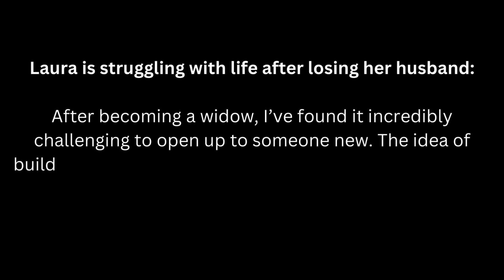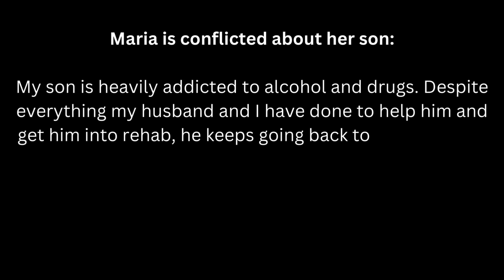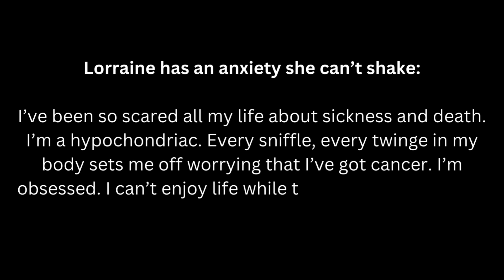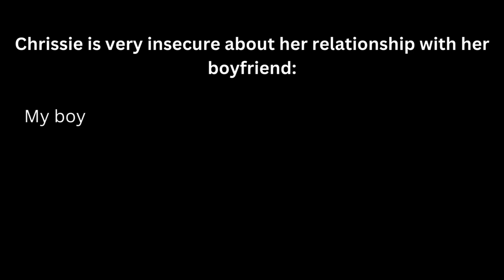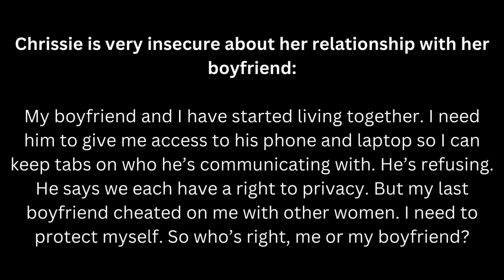🎙️✨I need Access to his Phone and Laptop in order to Trust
In this Episode:

➡️ How to build intimacy after losing your husband
➡️ How to deal with an addict son
➡️ How to overcome fear and hypochondria
➡️ How do I learn to trust again
➡️ What to do when he won't let you check his phone

In this episode, we delve into some deeply personal and challenging life situations shared by our listeners. These stories are raw, real, and filled with the complexities of human emotions and relationships. Join us as we offer compassionate advice and practical solutions to help them navigate through these tough times.

Laura’s Journey of Healing After Loss
Laura has been struggling with life after losing her husband. As a widow, the thought of opening up to someone new feels incredibly daunting. She wonders if she should try to rebuild intimacy and trust with a new partner or just enjoy the company of her cats and grandkids. We explore ways for Laura to gently ease back into the dating world if she chooses, and how to embrace joy in her current relationships.

Maria’s Conflict with Her Addicted Son
Maria and her husband have done everything they can to help their son overcome his addiction to alcohol and drugs, but he continues to relapse. His behavior has become verbally abusive and occasionally violent, leading to arrests and a lack of responsibility. Maria grapples with feelings of hatred towards her son and questions whether this makes her a bad mother. We discuss the emotional toll of addiction on families and offer strategies for setting boundaries, seeking support, and coping with these intense feelings.

Lorraine’s Anxiety Over Sickness and Death
Lorraine has lived in fear of sickness and death for as long as she can remember, obsessing over every symptom and worrying incessantly about her health. This hypochondria prevents her from enjoying life. We provide insights into managing health anxiety, including practical steps for reducing obsessive thoughts and finding ways to live more fully in the present.

Chrissie’s Relationship Insecurities
Chrissie feels insecure in her relationship with her boyfriend, especially after moving in together. She insists on having access to his phone and laptop to monitor his communications, a demand her boyfriend refuses, citing the right to privacy. Chrissie’s fears stem from a past relationship where she was cheated on. We explore the importance of trust and privacy in relationships, offering advice on how Chrissie can build trust and address her insecurities without invading her boyfriend’s privacy.

Tune in to this episode for heartfelt advice and support on navigating these challenging life situations. Share your thoughts and experiences with us, and let’s work together to find paths to healing and happiness.

Dr. Lucille @LucilleNecas
Dr. Lynn  @TheAgingGames

The Healy is a device that supports our bioenergetic field by providing it with frequencies that can balance it on all levels: physical, mental and spiritual.

Lynn's book, The Fasting Bible: How to Lose Weight, Grow Younger and Heal your Body (in 30 days or less)